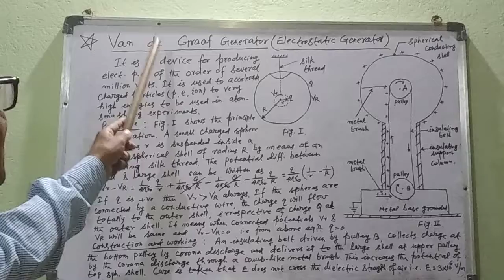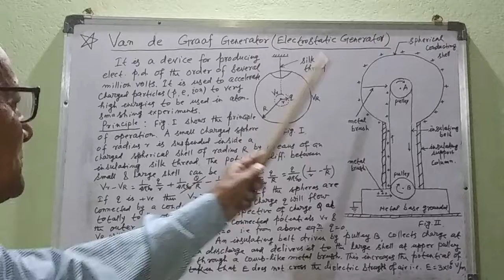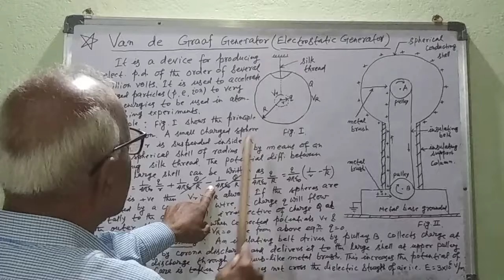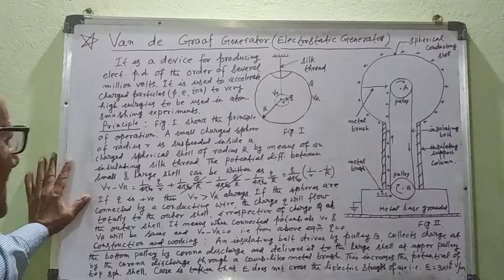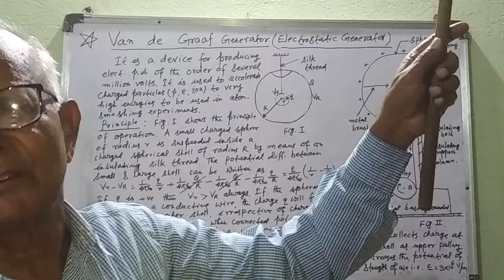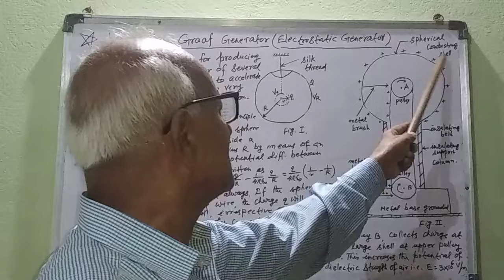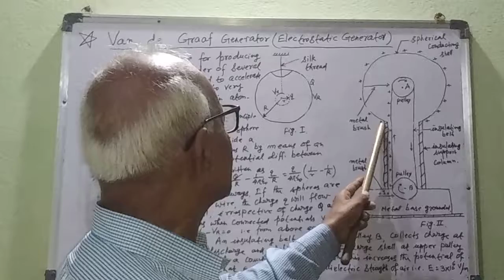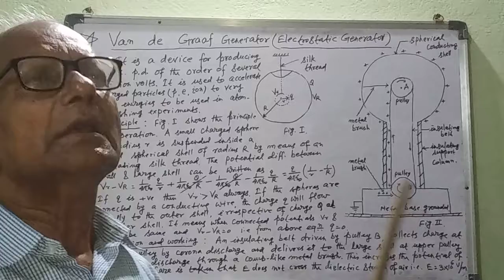Van de Graaf Generator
Principle and Working